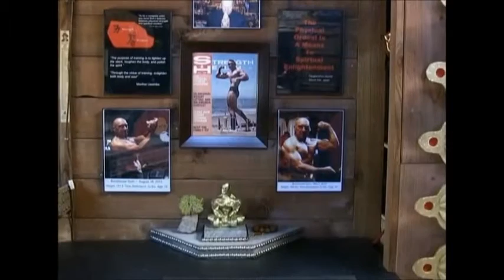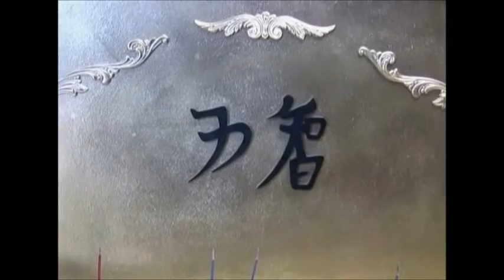Maestro Gaxiola's Spiritual Gym with Buddha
"Through the virtue of training enlighten both body and spirit" Morihei Ueshiba.  For more on the Maestro's spiritual journey go to:  www. MaestroGaxiola.com (this is a non-commercial site) Click on, "Maestro Muscle Marathon" and. "China: A Spiritual Journey."  MThe Maestro: King of the Cowboy Artists
This documentary from Les Blank follows the indomitable Gerald "The Maestro" Gaxiola, who turned to a life of prolific art making after years as an aircraft mechanic, traveling salesman, and bodybuilder.

Gerald Gaxiola and Maestro Gaxiola are also on Facebook:usic on this video is by Deuter.